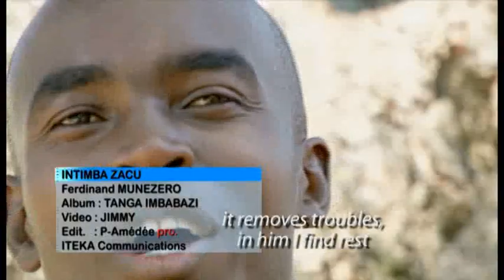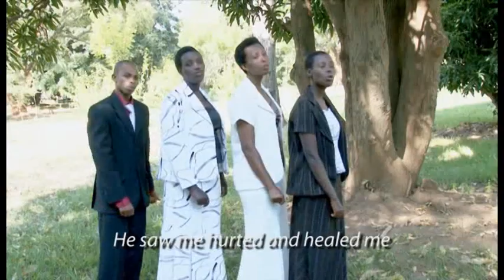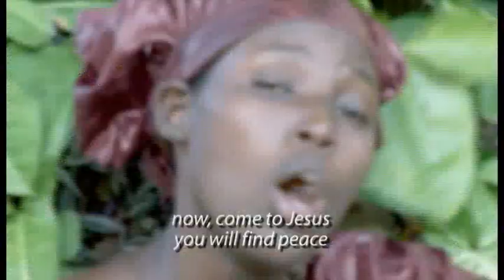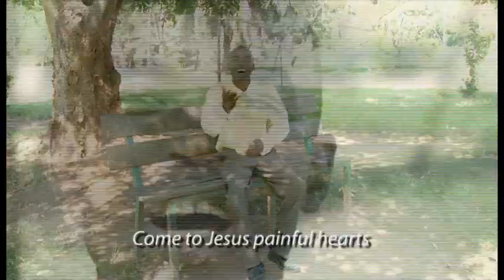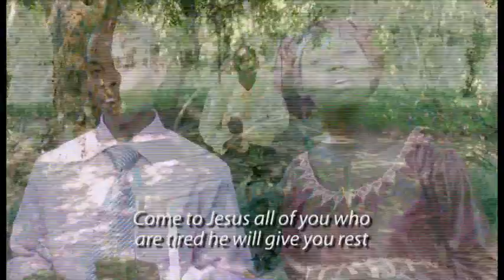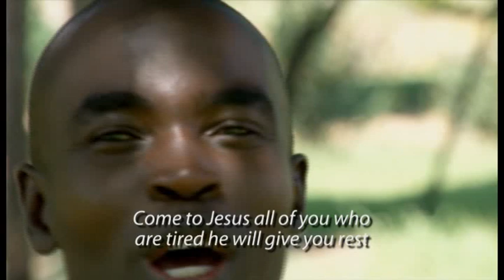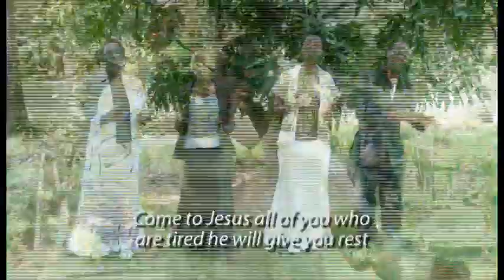INTIMBA ZACU BY FERDINAND MUNEZERO DE L EGLISE PENTECOTE PASTEUR JACKSON NKESHIMANA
INTIMBA ZACU BY FERDINAND MUNEZERO DE L EGLISE PENTECOTE PASTEUR JACKSON NKESHIMANA FARAJA GROUP BURUNDI